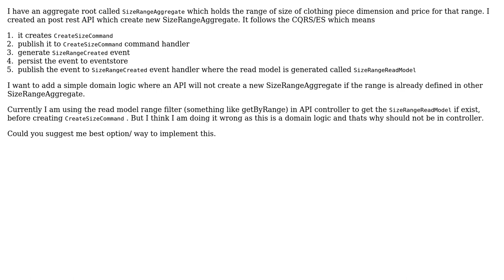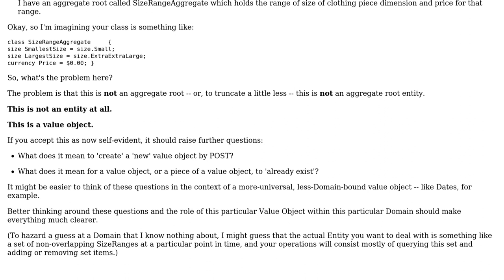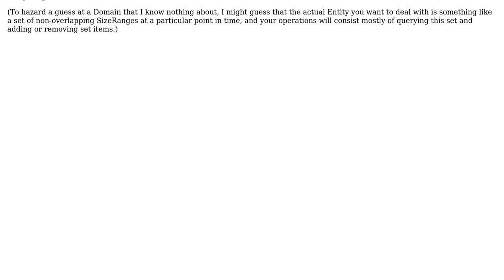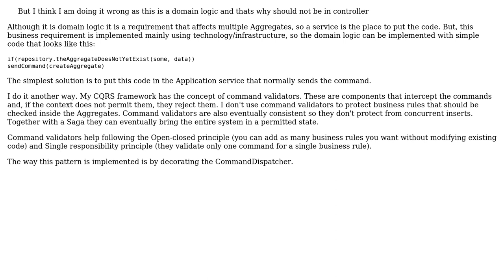Software Engineering: get aggregate id based on its data in it (3 Solutions!!)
Software Engineering: get aggregate id based on its data in it

With thanks & praise to God, and with thanks to the many people who have made this project possible! | Content (except music & images) licensed under CC BY-SA | Music | Images & others | With thanks to user VoiceOfUnreason user Vikas Kumar user Roger user Constantin Galbenu and the Stack Exchange Network Trademarks are property of their respective owners. You are responsible for your own actions.